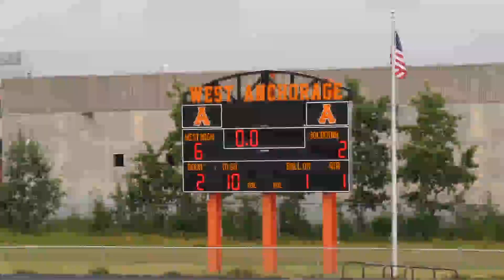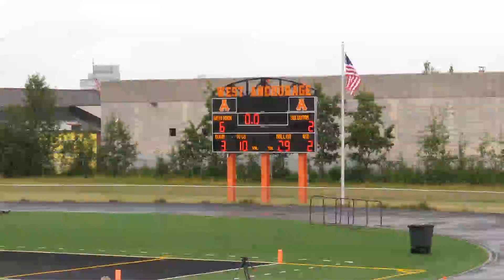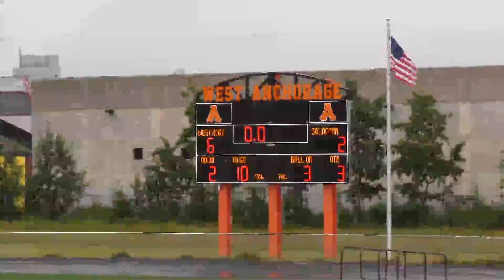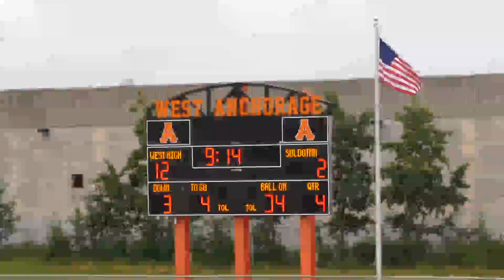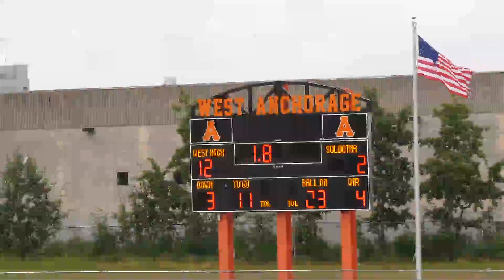8 11 17 West vs Soldatna 12-2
8 11 17 West vs Soldatna 12 2 JV Football